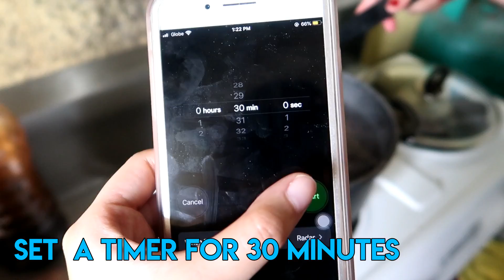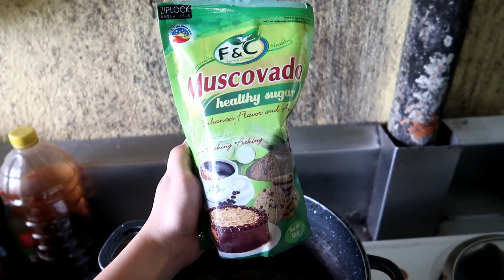DIY MILKTEA AT HOME! BROWN SUGAR MILK & WINTERMELON MILKTEA (TIPID at MADALING GAWIN!)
Halos lahat naman tayo mahilig sa milktea.. kaya para sa first episode ko ng KusiNica naisipan ko na mag DIY ng milktea sa bahay... madali nang gawin, tipid at masarap pa. 2 klase ng milktea ang ginawa ko - brown sugar milktea at wintermelon milktea. Sana nag-enjoy at may natutunan kayo sa panonood. Thank you and i love you all!

Name: Monica Garcia
Location: Philippines
Age: 20
Grade: Second Year College
Course: Bachelor of Science in Accountancy
Camera: Canon Powershot G7x Mark II
Editor: Filmora